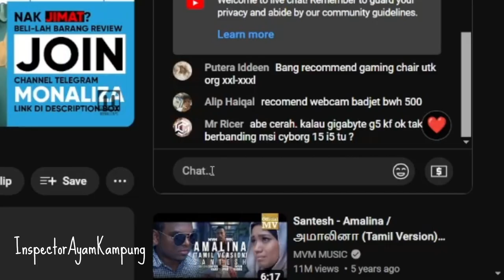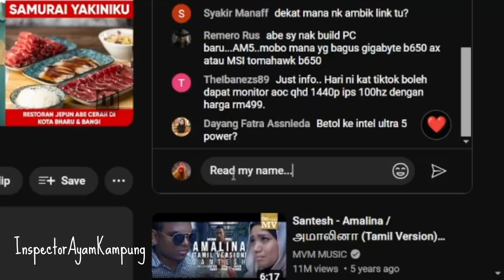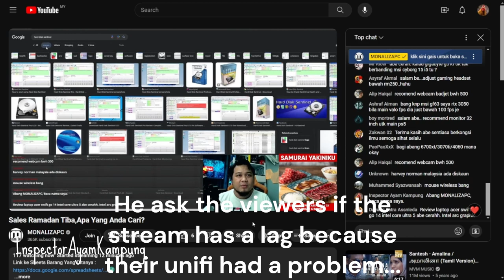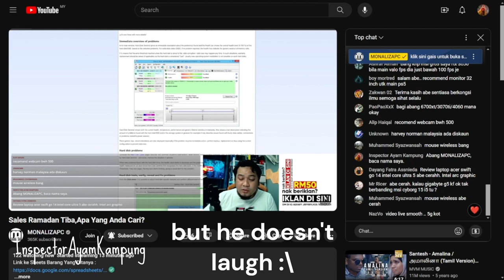Making streamers laugh (watch till end)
thats all